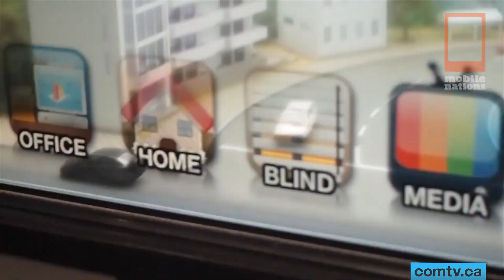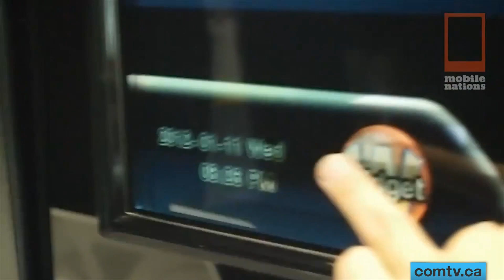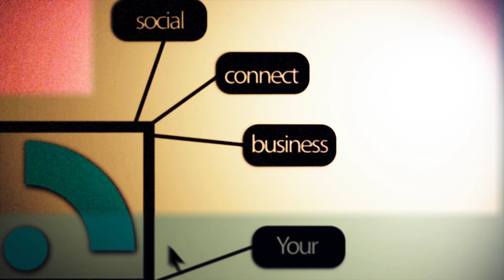comtv.ca - NEWS: The People's News INC (Episode #10)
Daniel and Tom discuss top stories from digg.com and reddit.com. This week's episode: Mafia banks winning in Italy, Same sex Canada, Marijuana increasing lung capacity, in Local stories we discuss fighting for french and anti smoking in public.